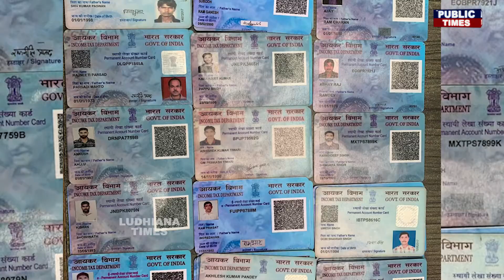ਜੇ ਤੁਸੀਂ ਵੀ ਕਰਦੇ ਹੋ Online Shopping ਤਾਂ ਤੁਹਾਡੇ ਨਾਲ ਵੀ ਵੱਜ ਸਕਦੀ ਹੈ ਠੱਗੀ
ਜੇ ਤੁਸੀਂ ਵੀ ਕਰਦੇ ਹੋ Online Shopping ਤਾਂ ਤੁਹਾਡੇ ਨਾਲ ਵੀ ਵੱਜ ਸਕਦੀ ਹੈ ਠੱਗੀ , ਪੁਲਿਸ ਤੋਂ ਸੁਣੋ ਫੜ੍ਹੇ ਗਏ ਦੋਸ਼ੀ ਕਿਵੇਂ ਮਾਰਦੇ ਸੀ ਠੱਗੀ